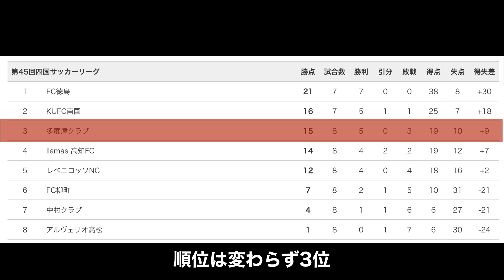【地域リーグ】四国社会人サッカーリーグ第8節 多度津FCvs FC柳町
四国社会人サッカーリーグ第8節のダイジェストです。

【第1回 三原王選手権】三原圭太を知り尽くしているのは誰だ！！

トップページに選手募集要項の詳細があります。

【四国社会人サッカーリーグHP】